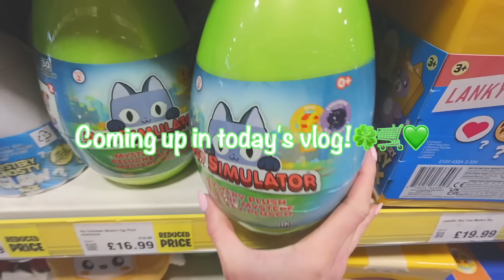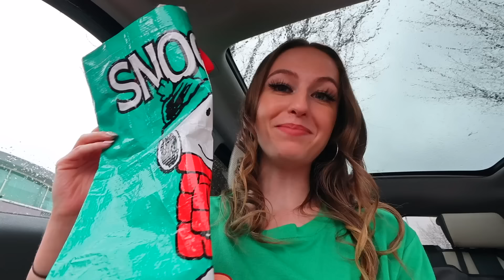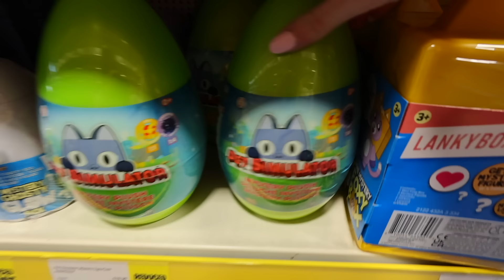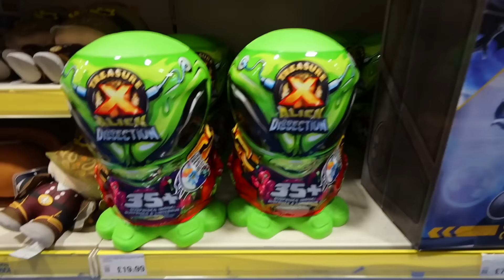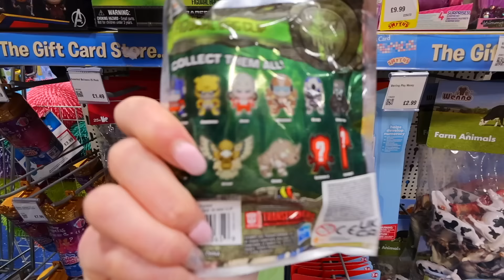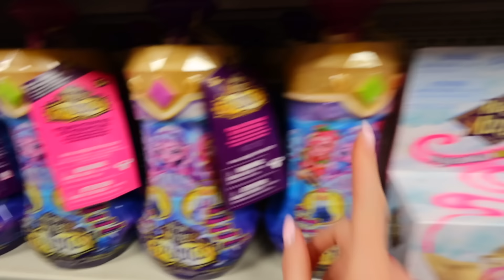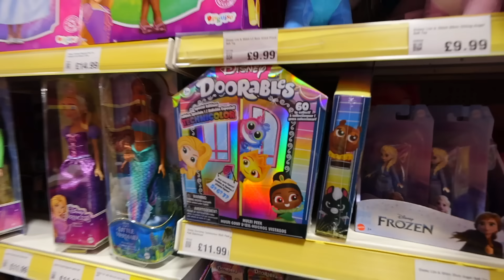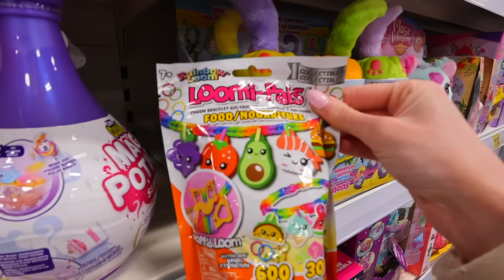Shop with me for *GREEN ONLY* Mystery Toys Challenge!!😱🐸🍀🍃🐢💚 *JACKPOT!!🫢* | Rhia Official♡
In today's challenge video we go Shopping for *GREEN ONLY* Mystery Toys!!🥰🐸🍀🍃💚this challenge was SO aesthetically pleasing. I cannot believe that we found 100+ Mystery Green Toys!
which colour should I choose next?!🤔

Facts About Me:
✰name: rhia
✰birthday: 20th of September
✰fav colour: pink
✰fav animal: pig
✰filming + editing: canon g7 mark ii + final cut pro
✰live: UK

rhiasquad♡